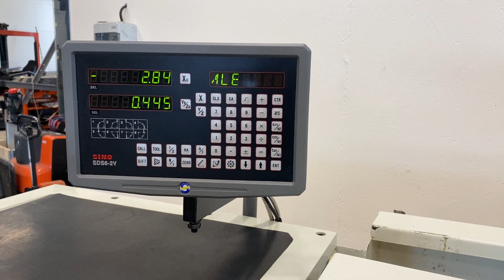Supportsvarv Kaida C6136Z/1000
Maskinen har använts på industriutbildning
Funktionskontrollerad - ok
Härdat prisma
Dubbhöjd 195mm
Dubbavstånd 1000mm
Spindelnos D6 Camlock
Spindelkona MK6
Spindelgenomgång 52mm
Spindelhastighet 40-1800rpm
Kona i dubbdocka MK4
Verktygshållare Multifix
Nätanslutning 3-fas 400V
Chuckskydd med microbrytare
Svarvskydd med belysning
2-axlig digital Sino SDS6 2V
Fotbroms
Verktyg, manualer och tillbehör enligt bilder
Transportmått
Bredd 2350mm
Djup 1100mm
Höjd 1650mm
Vikt ca 1500kg